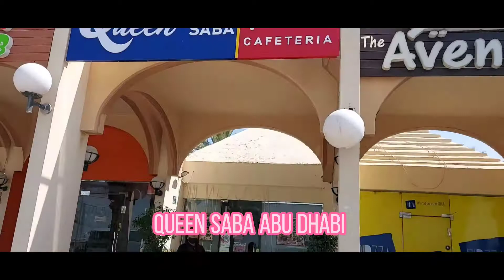Saba Queen Having breakfast after going to Fish Market and Dalma Mall Abu Dhabi